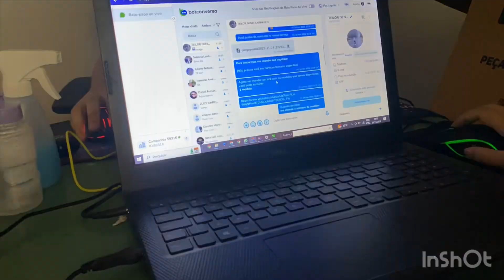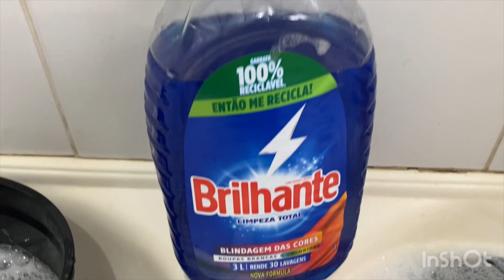ROTINA DIÁRIA | NÃO AGUENTO MAIS LAVAR ROUPA NA MÃO 😩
Oii gente, começando mais um vídeo aqui no canal, o vídeo de hoje é mais um VLOG, e ja comecei o dia lavando as roupas..